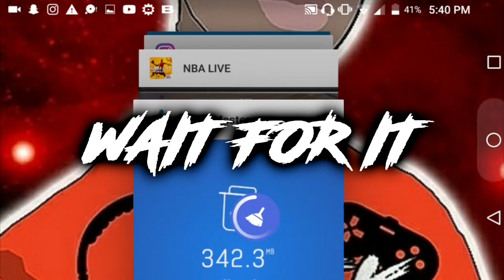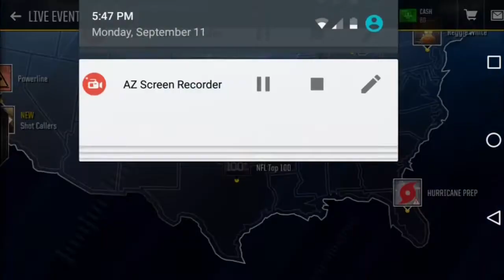NO MONEY SPENT MADDEN MOBILE EP #2 POWER LINES PACK OPENING